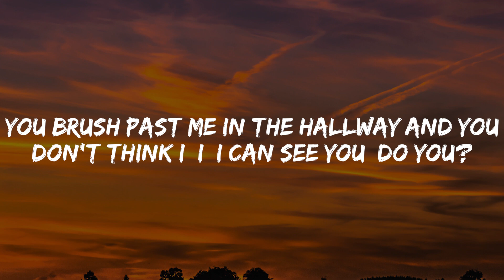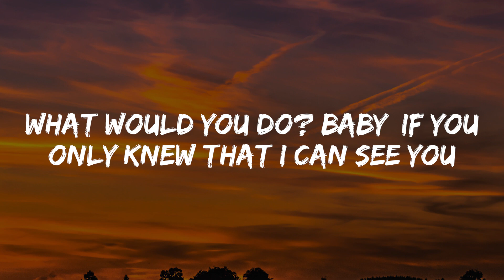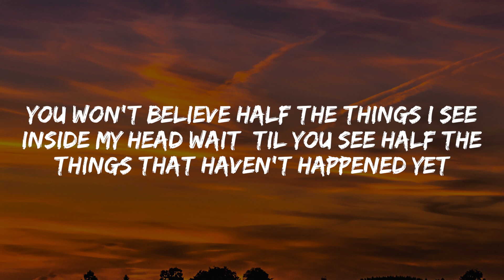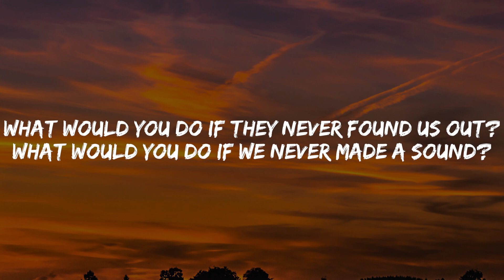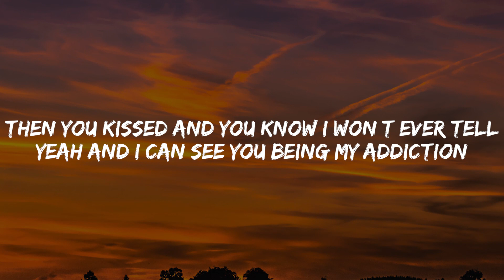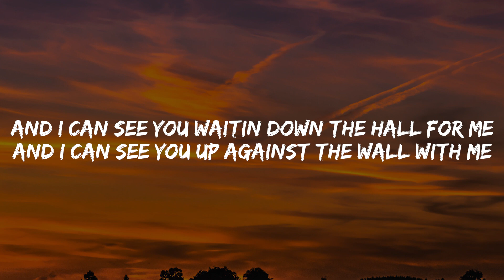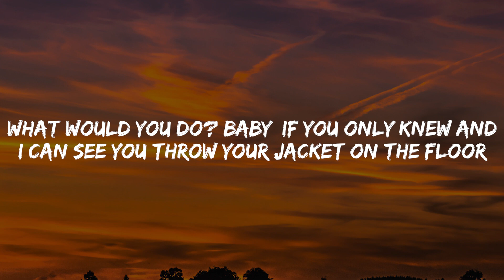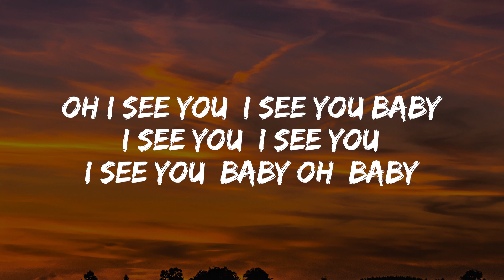Taylor Swift I Can See You Lyrics Video (Taylor’s Version) (From The Vault) Lyrics Com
[Verse 1]
And you don't think I, I, I can see you, do you?
I’ve been watching you for ages and I
Spend my time tryin' not to feel it

[Chorus]
'Cause I can see you waitin’ down the hall for me
And I can see you up against the wall with me

[Verse 2]
Then we kept everything professional, 'cause
Something's changed—, its something I, I like
They keep watchful eyes on us so
It's best that we move fast and keep quiet

[Pre-Chorus]
Andwhat would you do if I went to touch you now?

[Chorus]
What would you do? Baby, if you only knew, oh-oh, oh, oh
Yeah, I can see you, throw your jacket on the floor
I can see you, make me want you even more

[Bridge]
I can see you in your suit and your neck-tie
Passed me a note saying, "Lead me tonight"
Then you kissed and you know I won’t ever tell, yeah
And I can see you being my addiction
You can see me as a secret mission (A secret mission)
Right away and I will stop behaving myself

[Chorus]
And I can see you waitin' down the hall for me
And I can see you, throw your jacket on the floor
What would you do? Maybe if you only knew

[Outro]
I see you, I see you, I see you, baby
Oh, baby